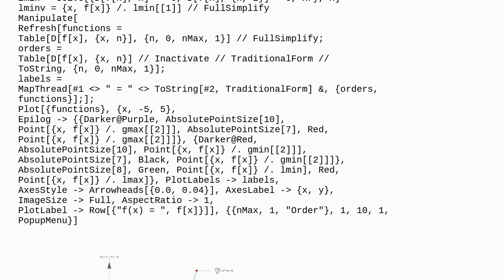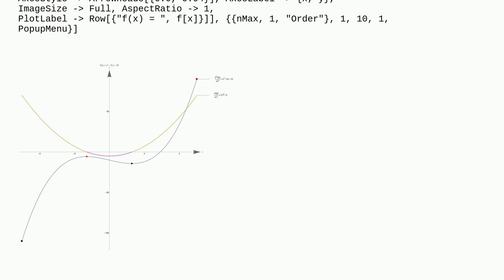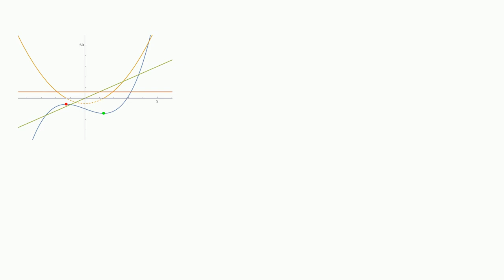Mathematica: How to modify this code so that the first derivative image of the function displays ...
How to modify this code so that the first derivative image of the function displays different colors above and below the x-axis?

A special thanks goes out to the community

  manipulate plotting calculus-and-analysis